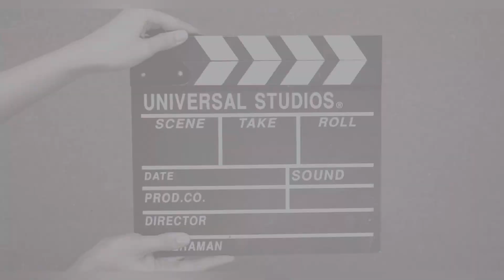🐐|| Bakro Ki Wholesale Market || Bakra Piri Lyari Bakro Mandi Update 2023 ||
Ktown Army🔥